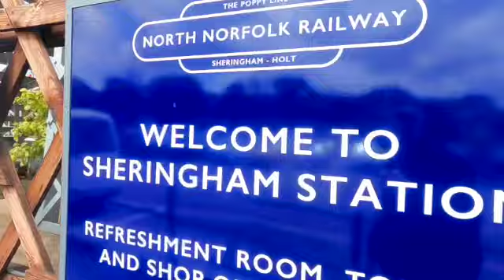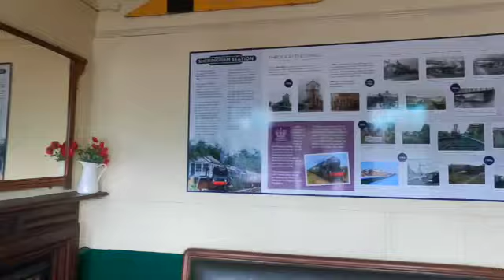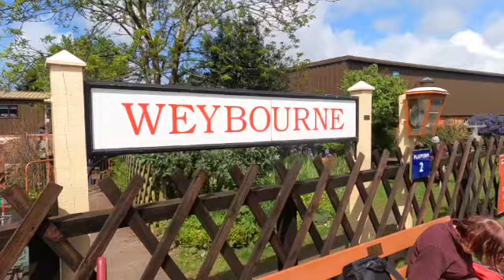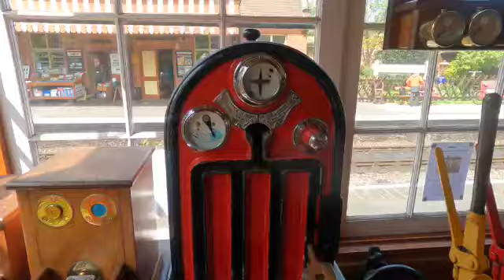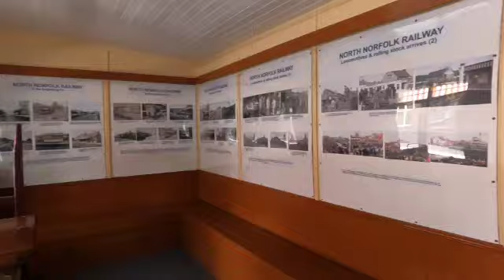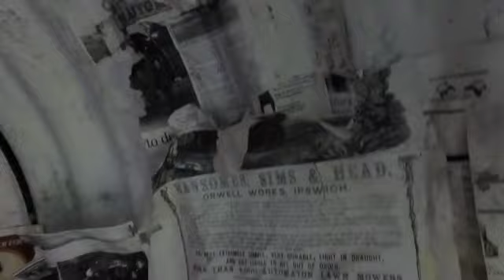Sheringham steam railway SD 480p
Join us on a steam locomotive trip back to the bygone ages.
The smell of steam, soot in your face when you hang your head out of the window and the lovely sound of the whistle.